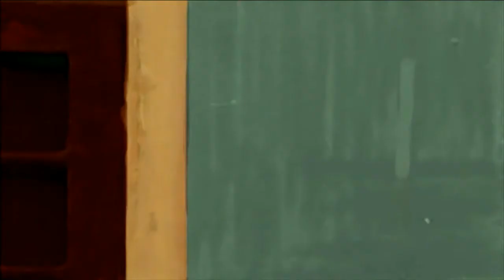FURNITURE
La la la ressonance
Palisade, 2006

Film by Miguel Machado